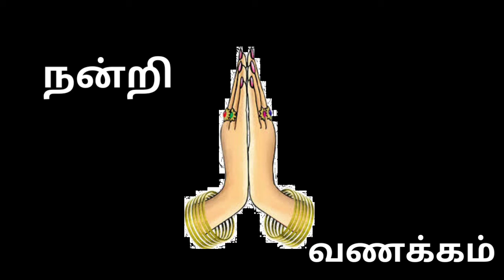இரண்டாவது அவதாரம்-கூர்ம அவதாரம்--2 nd koorma avadharam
அன்பு உள்ளங்களுக்கு வணக்கம், மன்னிக்கவும். தவிர்க இயலாத காரணத்தினால் ஒரு நீண்ட இடைவெளி ஆகிவிட்டது.
         இந்த பதிவில் விஷ்ணு பகவானின் இரண்டாவது அவதாரமான கூர்ம அவதாரம் பற்றி விரிவாக கொடுக்கப்பட்டுள்ளது.